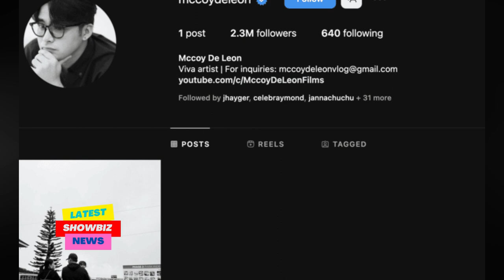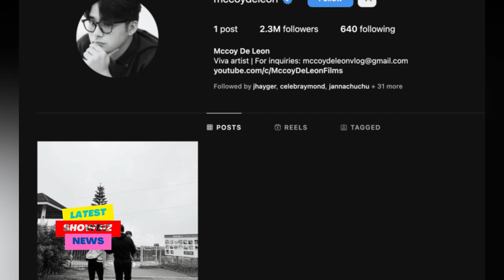McCoy De Leon IPINAKITA sa PUBLIKO ang kanyang tuluyang PAGBABAGONG BUHAY !